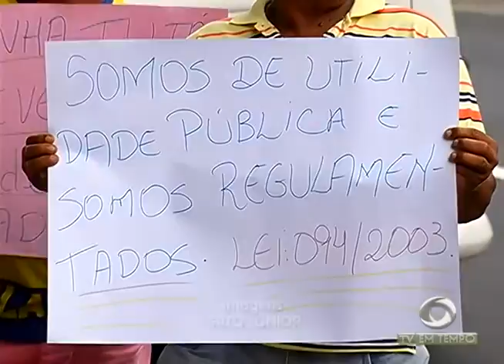Deputados brigam por apoio dos colegas na corrida pela Presidência da ALEAM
02º BLOCO JORNAL 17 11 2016 - Deputados brigam por apoio dos colegas na corrida pela Presidência da ALEAM